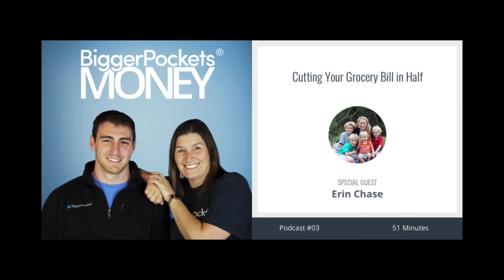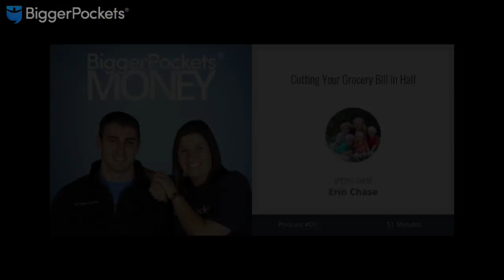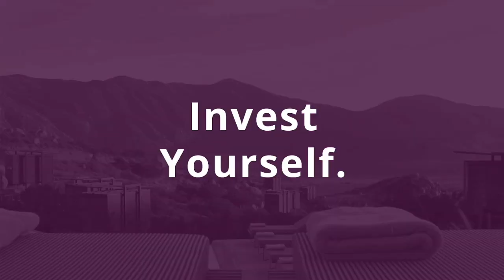Cutting Your Grocery Bill in Half with Erin Chase from $5 Dinners | BP Money Podcast 3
As a mom of (then) two, Erin Chase found herself shopping for groceries without a plan, picking up things that sounded good, but having no idea what she’d do with them once she got them home. They made their way into the refrigerator, then onto the trash after they rotted. She knew she had to significantly cut her grocery bill if she wanted to get ahead.

In this episode of the BiggerPockets Money Podcast, Erin shares how she cut her grocery bill in half—while adding two more kids to the mix. She gives actionable tips for significantly reducing your grocery bill without clipping coupons!

Don’t miss this awesome episode with Erin!